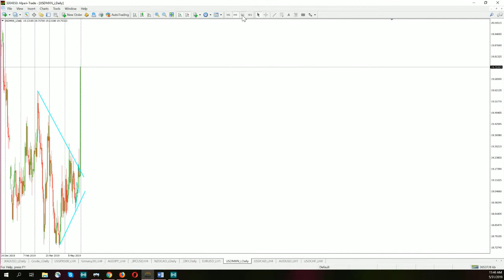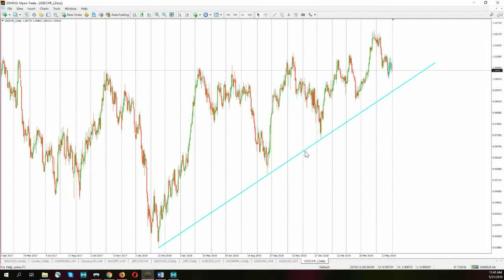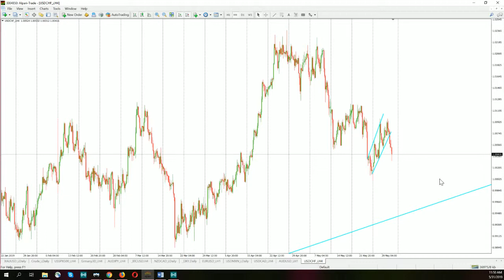Daily Analytical Report. 31.05.2019